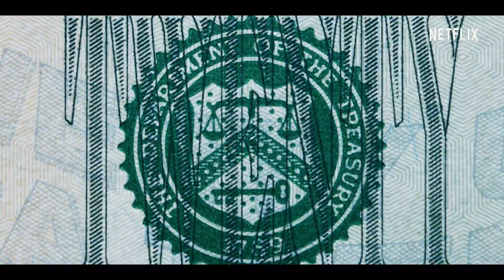เดอะ สลีปโอเวอร์ (The Sleepover) | รู้จักพ่อแม่ดีแค่ไหน | ตัวอย่างภาพยนตร์ | Netflix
นอนค้างคืนคราวนี้มีหนาว พี่น้อง 2 คนไปนอนค้างบ้านเพื่อนซี้ช่วงเสาร์อาทิตย์ แต่ดันได้รู้ว่ามาร์โกต์ (มาลิน แอเคอร์แมน) แม่ที่ดูเหมือนแม่บ้านธรรมดาทั่วไป แต่ที่จริงแล้วเคยเป็นโจรฉกของมีราคาที่เข้าสู่โครงการคุ้มครองพยาน เมื่อพ่อ (เคน มาริโน) กับแม่ถูกลักพาตัวไปและโดนบังคับให้ออกปล้นเป็นครั้งสุดท้ายกับแฟนเก่าของแม่ (โจ แมงกาเนลโล่) สองพี่น้องจึงต้องร่วมมือกันช่วยพ่อแม่ออกมาในคืนสุดระทึกชนิดไม่มีวันลืม พบกับ “เดอะ สลีปโอเวอร์ (The Sleepover)” ได้ทาง Netflix วันที่ 21 สิงหาคมนี้

Netflix คือผู้นำบริการสตรีมมิงความบันเทิงระดับโลกที่มีสมาชิกจ่ายเงินรับชม 193 ล้านคนในจำนวนกว่า 190 ประเทศ มีผู้ชมซีรีส์ สารคดี และภาพยนตร์หลากหลายแนวและในหลายภาษา สมาชิกสามารถรับชมได้จุใจทุกที่ทุกเวลาผ่านหน้าจออุปกรณ์ใดก็ได้ที่สามารถเชื่อมต่อกับอินเทอร์เน็ต พร้อมทั้งเล่น หยุดรับชมชั่วคราว และกลับมารับชมต่อได้โดยไม่มีโฆษณาคั่นหรือข้อผูกมัดใดๆ